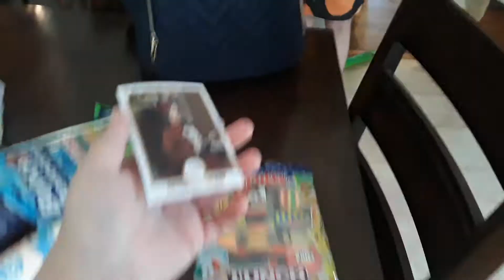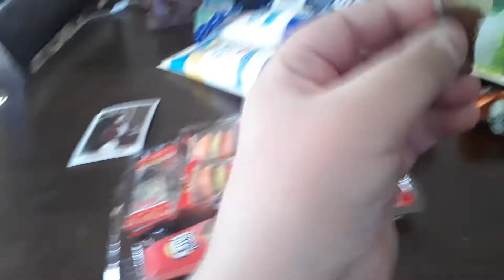Summer Episode: Halloween II Skull Pumpkin Efrutti Frog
I Looked At A Pumpkin Had A Skull In That, I Ate A Chocolate Frog & eFrutti!